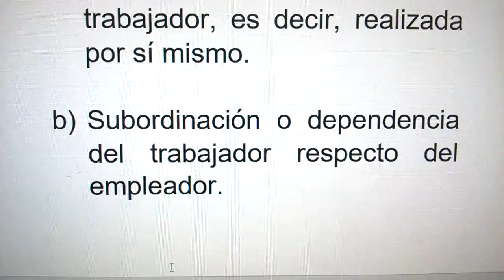procesal laboral parte 20 - Elementos esenciales del contrato de trabajo en Colombia